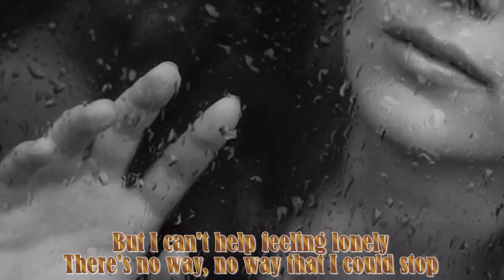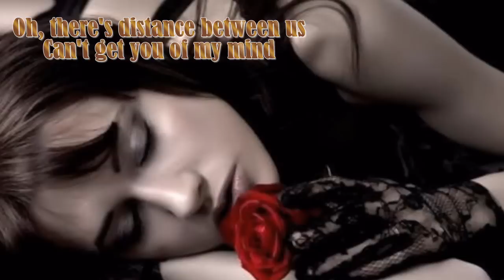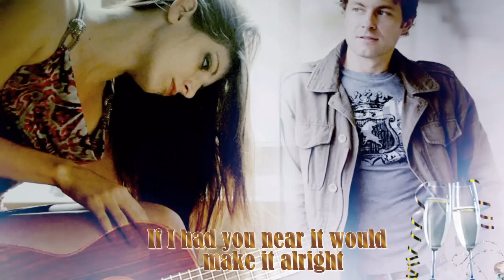Wish You Were Here By Fleetwood Mac With Lyrics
WISH YOU WERE HERE BY FLEETWOODMAC WITH LYRICS

There's distance between us
And you're on my mind
As I lay here in the darkness
I can find no peace inside

I wish you were here, holding me tight
if I had you near - it would make it alright
'Cause I feel like a child tonight

There's rain on my window
And I can count the drops
But I can't help feeling lonely
There's no way, no way that I could stop

Each moment is a memory
Time is so unkind
Every hour filled with an emptiness

Oh, there's distance between us
Can't get you of my mind